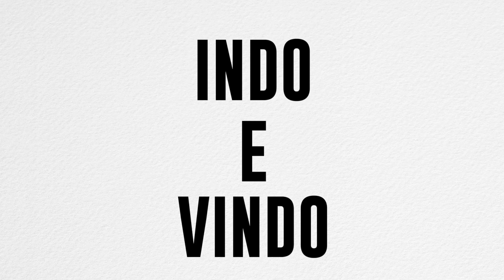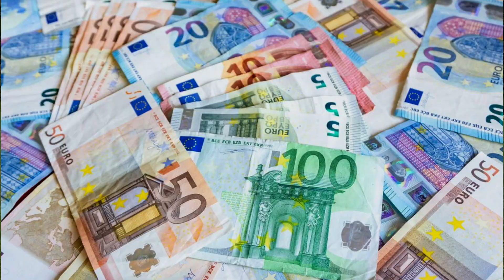FATOS SOBRE A BÉLGICA QUE VOCÊ NÃO SABIA!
Alguns fatos e algumas curiosidades sobre a Bélgica que você talvez não sabia... Quais desses fatos você conheci? Conta pra mim!!!

Nesse video quero compartilhar com você um pouco do que venho aprendendo sobre a Bélgica e o quão rico é esse país!

BalduINDO à LA BRUXELAS!

Edição: Thiago Balduino